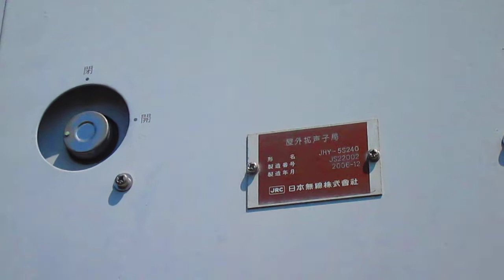防災行政無線チャイム 福岡県田川郡福智町『かもめの水兵さん』12時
★曲名:旧音源『かもめの水兵さん』
★スピーカー:TOA
★制御BOX:JRC
★設置年:平成16年(2004年)
★子局: 86
★撮影日:2018年3月24日(土)
★撮影場所:市場樋沿い(田川郡福智町市場)
                      Tagawa-gun,Fukuchi-town,Ichiba
★時報(1日3回)
7:00『牧場の朝』
12:00『かもめの水兵さん』
           『エーデルワイス』
           『楽しいひな祭り』
18:00『夕焼け小焼け』
※12:00は季節によって変更。
★備考
IKKOさんの故郷、福岡県田川郡福智町で撮影しました♪
福智町は、103箇所の子局のうち、15箇所が苦情等により、鳴動していないそうです。

～筑豊地方遠征シリーズ～